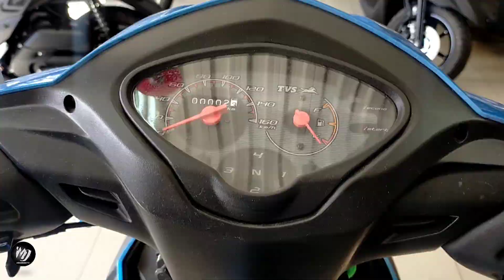TVS Neo NX110 (Blue)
Editor: Kinemaster Pro